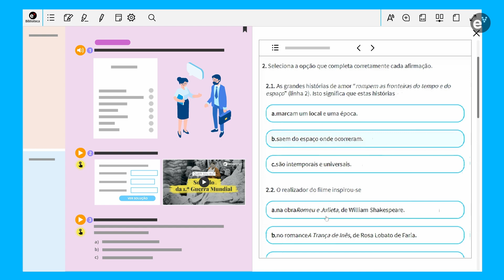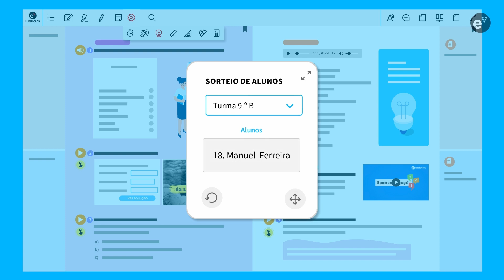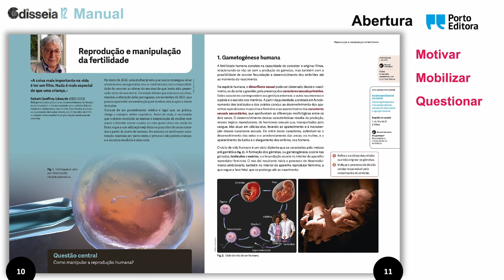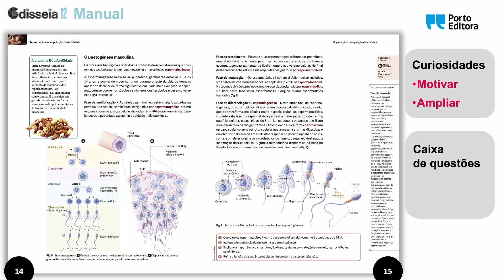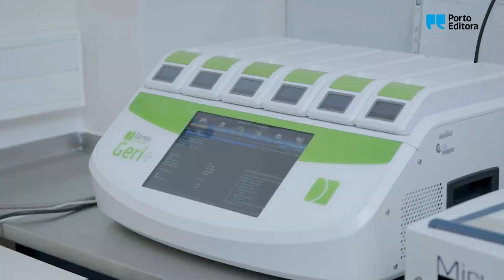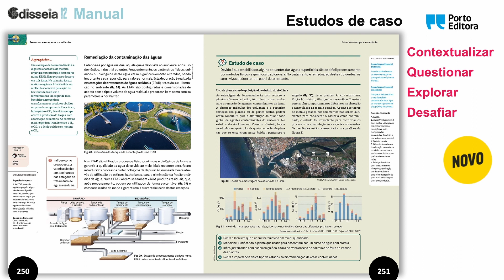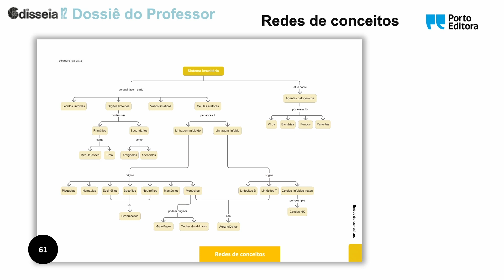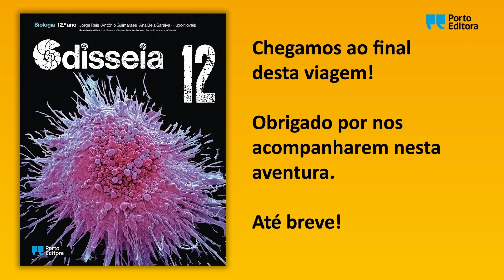«Odisseia» | Biologia 12 - Apresentação online